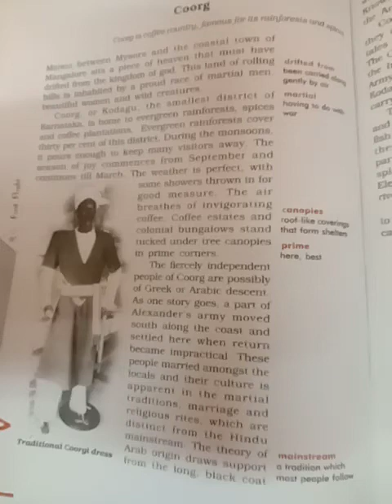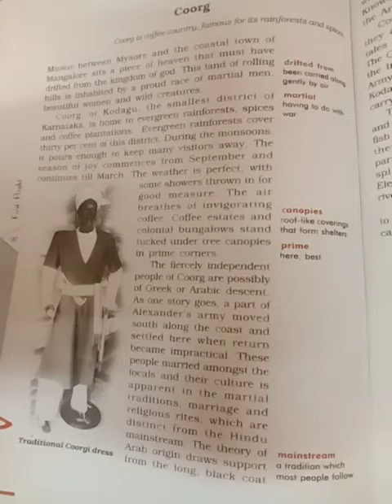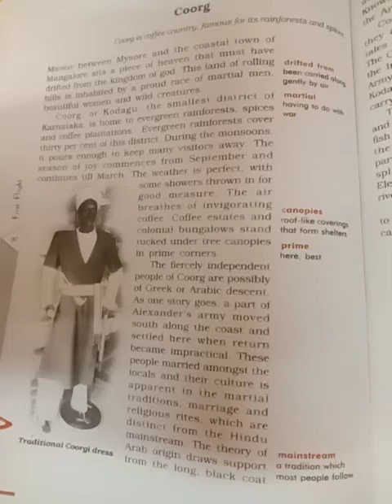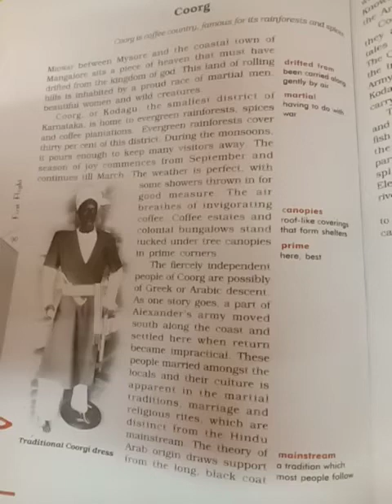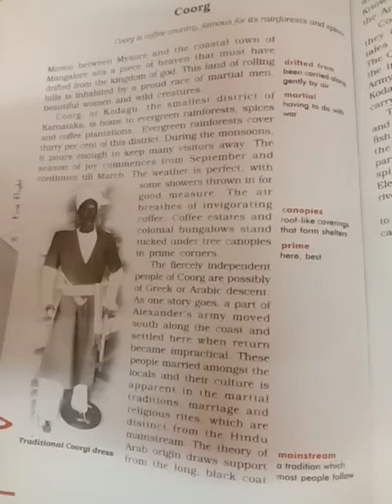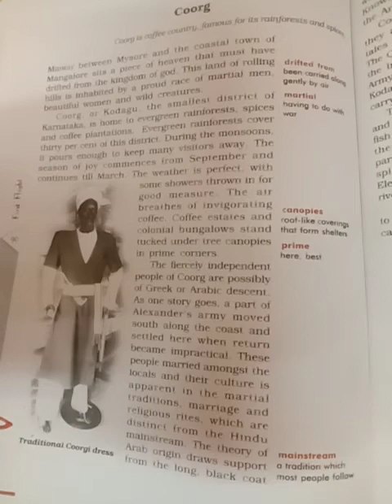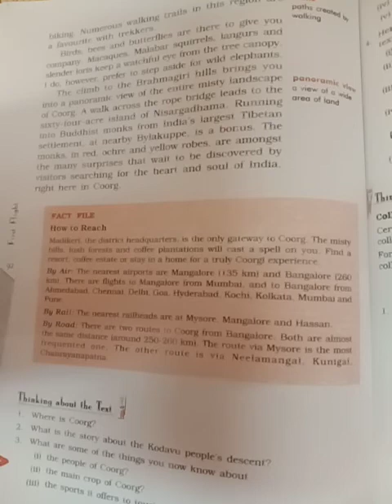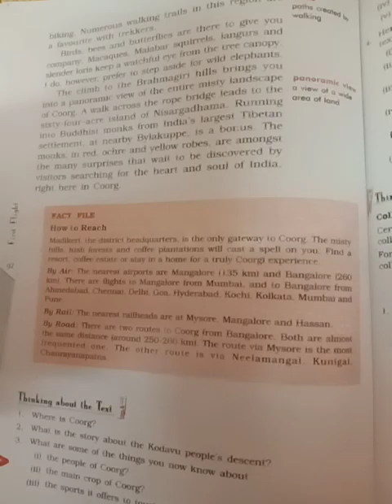EMMANUEL BUNDI | DEC 2020 | DAY 14| ENGLISH | CLASS 10